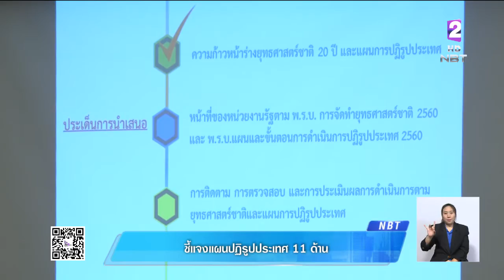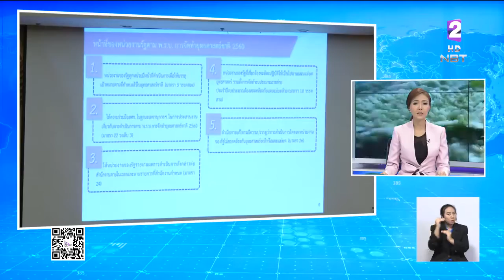ลุย!!ปฏิรูประบบราชการ-แก้ไขปัญหาปากท้อง-ปราบโกง สั่งทุกกระทรวงทำแผนส่งครม. ใน2เดือน